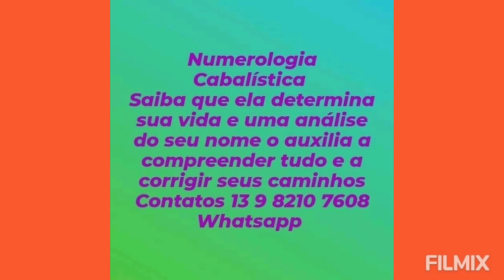Mais Barra do Sul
195.2023. Mais um dia na Balneário Barra do Sul, SC, algo me fez gostar dela.